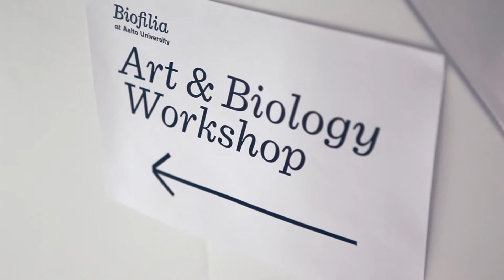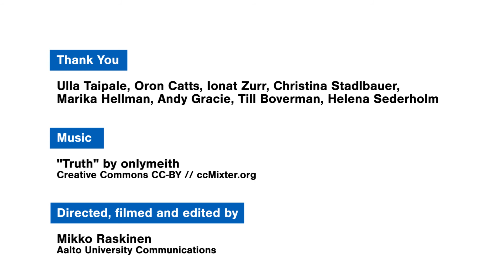Biofilia - Center for biological arts at Aalto University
Biofilia is a new learning and research environment at the intersection of art, life sciences and technology at Aalto University School of Arts, Design and Architecture.

It offers a platform and infrastructure for trans-disciplinary research and education that aim at creating cultural discussion and innovation around the topics related to the manipulation of life and biological processes at a practical and theoretical level, including philosophical and ethical dimensions.

Video by Mikko Raskinen / Aalto University Communications